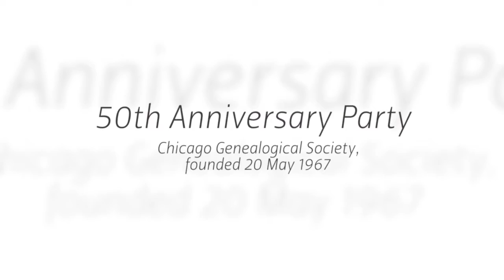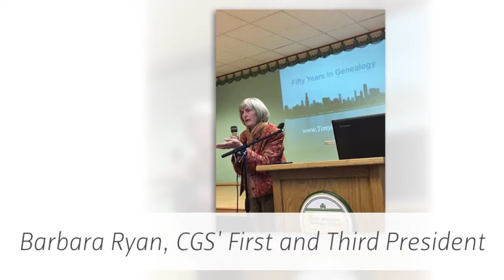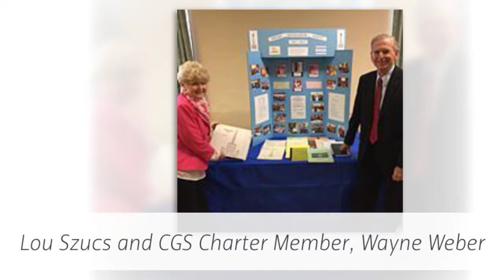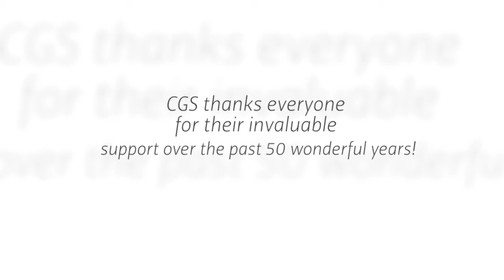Chicago Genealogical Society's 50th Anniversary Party, celebrating our founding on 20 May 1967